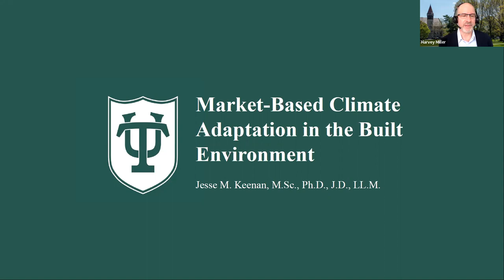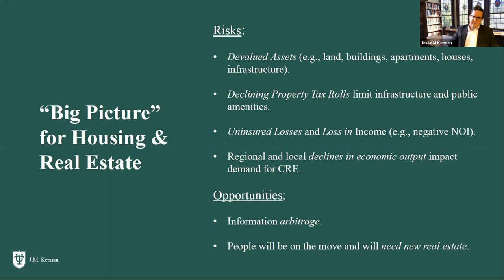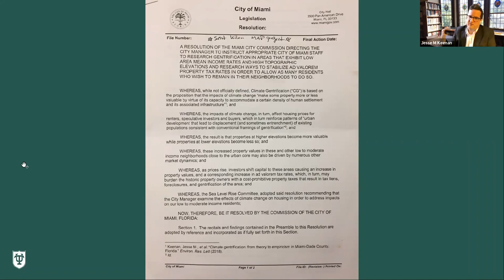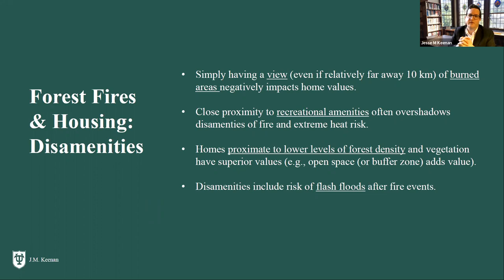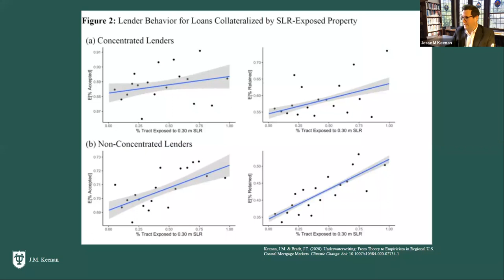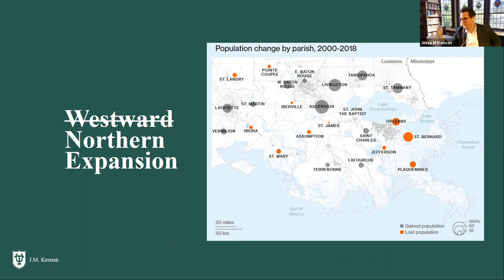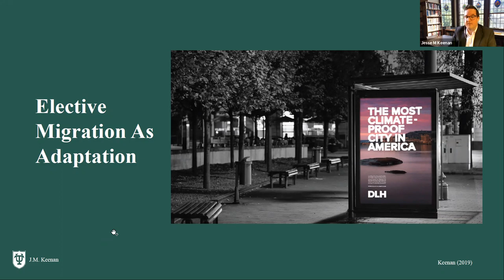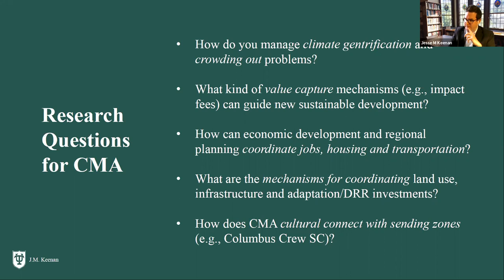Jesse M. Keenan: Market-Based Climate Adaptation in the Built Environment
This lecture maps out the emerging economic geography of risk that is driving the adaptation of real estate, housing, muni bond and capital markets. The lecture will explore the proposition that private sector adaptation is outpacing and dictating the terms of public sector adaptation in the built environment. This proposition will be explored through recently published observational evidence, as well as emerging trends associated with the integration of financial regulation and climate change. The lecture will conclude with the identification of collateral impacts from market-based adaptation on social vulnerability and behavior, including climate gentrification and climigration.

Jesse M. Keenan is an Associate Professor and social scientist within the faculty of the School of Architecture at Tulane University in New Orleans, Louisiana. As a globally recognized thought leader, Keenan’s research focuses on the intersection of climate change adaptation and the built environment, including aspects of design, engineering, regulation, planning and financing. Keenan holds concurrent appointments as a member of the U.S. delegation to the Intergovernmental Panel on Climate Change (IPCC) and as an appointed member of the U.S. Global Change Research Program for the 5th National Climate Assessment.